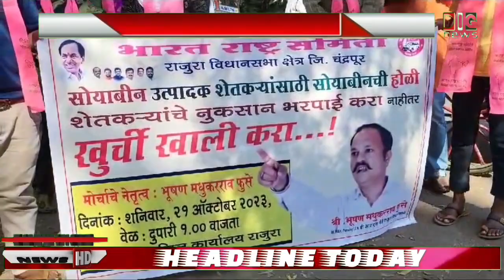तहसील कार्यालया समोर सोयाबीनचे ढीग पेटवून सरकारचा निषेध.BRS नेते